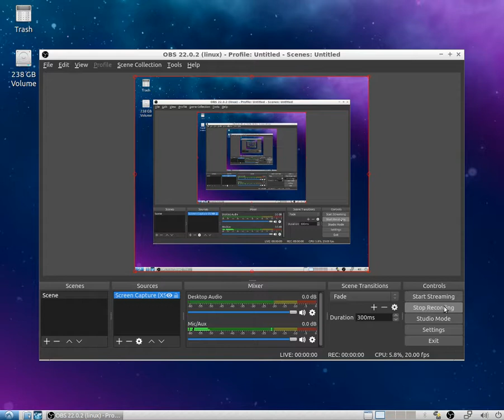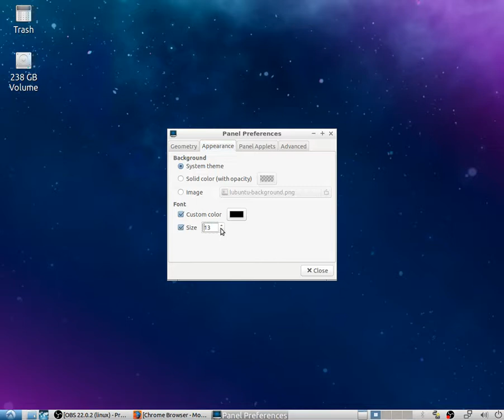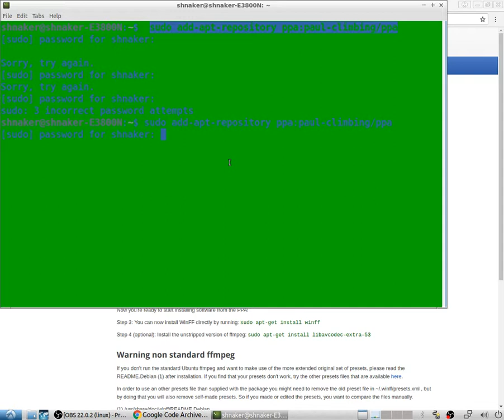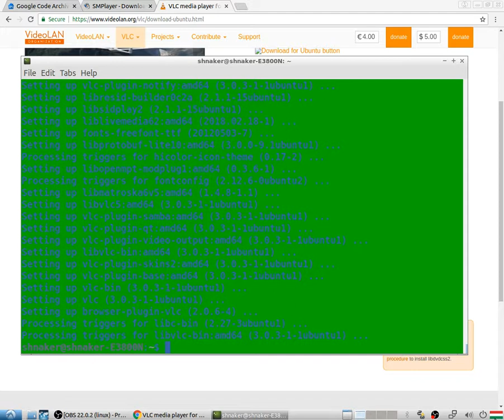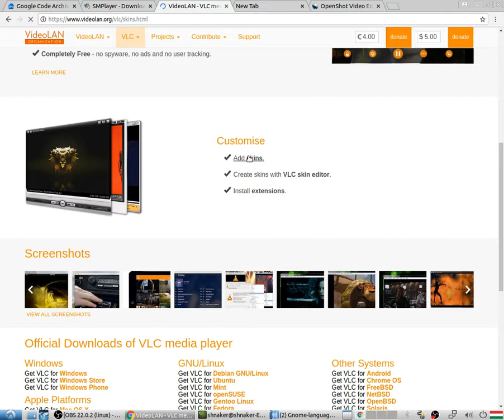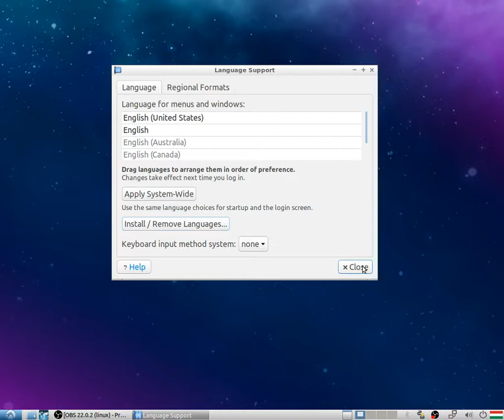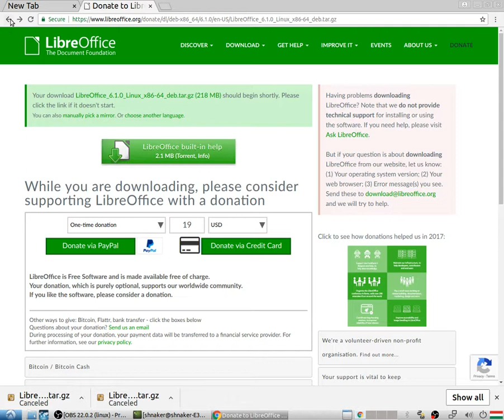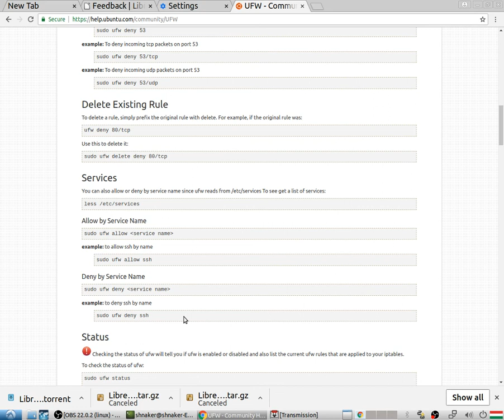Lubuntu 18.04 Install and other best application by skulstars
Media Player:
VLC:
sudo apt-get install vlc browser-plugin-vlc
Smplayer

Network trafic speed: bmon 4
sudo apt install bmon

Videconverter:
Winff1.5

Grapich software:
Gimp
sudo apt install gimp

Video trimer:
OpenShot
sudo apt install openshot

AND Best tips:
Please watch video THX
MB:GIGABYTE GA3800N
Ram:8 GB Crucial 1600 Mhz
Gpu:RADEON R2/8280